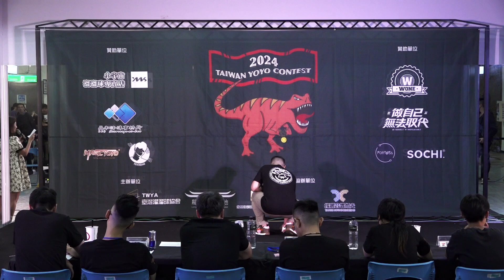2024 Taiwan Yo-Yo Contest 臺灣溜溜球大賽 4A 決賽 6th 高中宸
2024 Taiwan Yo-Yo Contest 臺灣溜溜球大賽
主辦單位
台灣溜溜球協會
龍山文創基地
臺灣街頭藝術文化發展協會
協辦單位
揚麗燈光音響
贊助單位